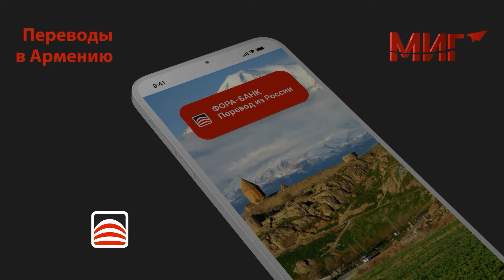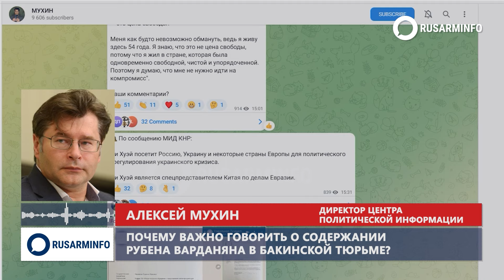Турция против армянской диаспоры, снос памятника Азнавуру и Варданян в Баку